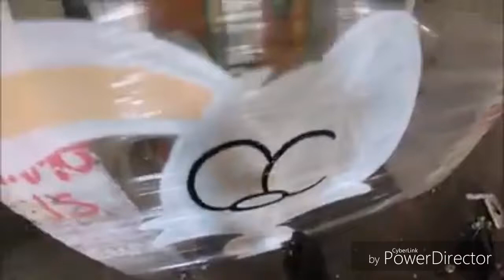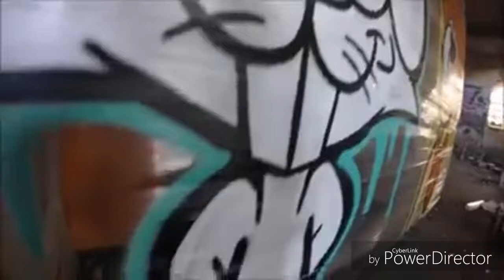ICE CREAM BUDS